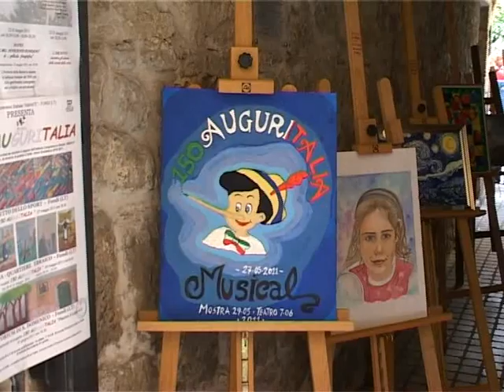Una mostra per il 150°